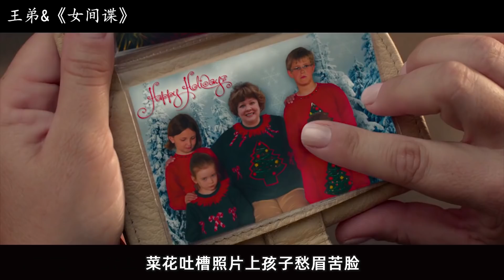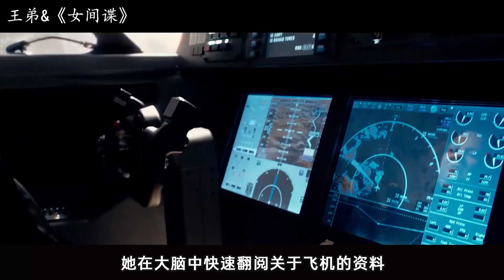恐怖分子要在纽约引爆核弹，干翻CIA全部特工，最后却栽在一个食堂大妈手里！